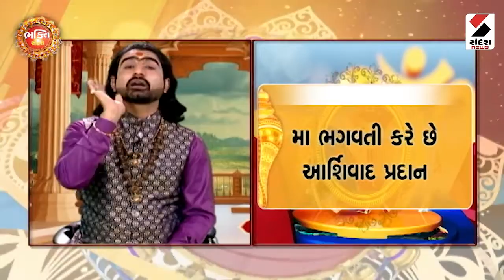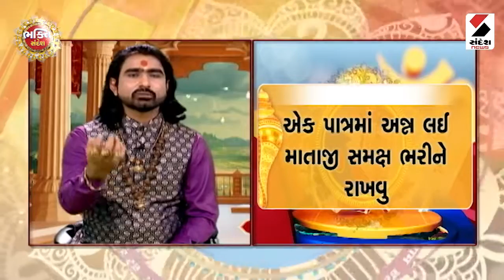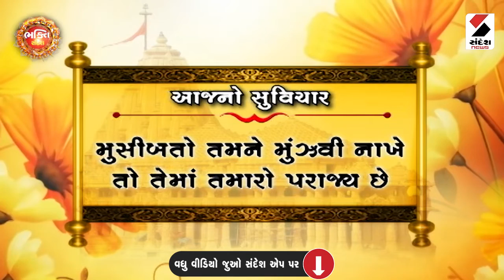અન્નપૂર્ણા વ્રતની પૂજાવિધિ